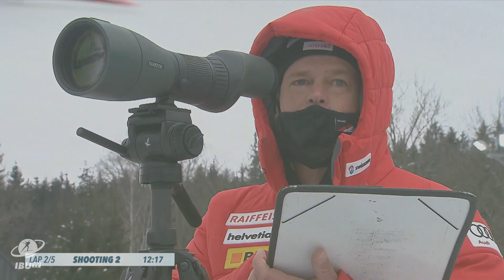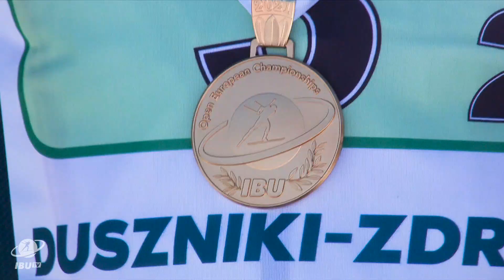IBU OECH 2021 Highlights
The IBU 2021 Open European Championships now over, we look back at the successes and surprises of four exciting competition days in Duszniki-Zdroj.